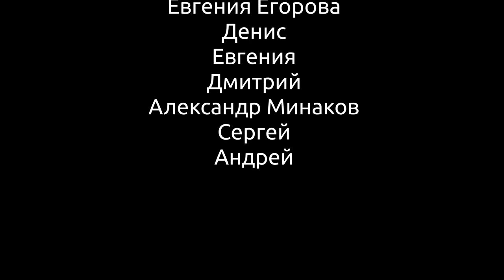Осло - Митинг в поддержку Алексея и других политзаключённых у Консультсва РФ - 23 января 2021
Алексея Навального в очередной раз арестовали, по делу, которое уже закрыто!

Мы провели митинг в столице Норвегии - Осло, около Консульства РФ, в его поддержку а так же других политзаключённых.

Я собрал интервью всех пожелавших высказаться и смонтировал это видео.

Телеграм-группа для обсуждения контекста: @waytonorway

P.S. Знаю, что со звуком всё плохо. (Да что уж, там есть и другие мелкие погрешности). Теоретически, я мог бы это исправить, однако я решил не заниматься перфекционизмом, а вместо этого выпустить данный ролик как можно быстрее.